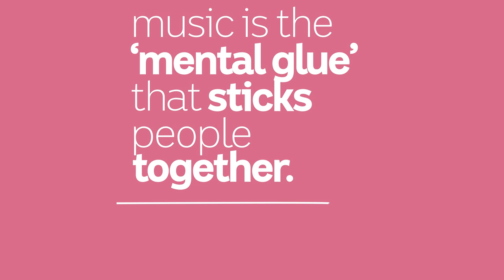HACK: How music powerfully triggers memories and brings people together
Music is the "mental glue" that brings people together and triggers memories, new Australian research has found.

Hack talks about the stories that matter to young Australians. In your feed 24/7, on your radio 5:30pm weekdays.